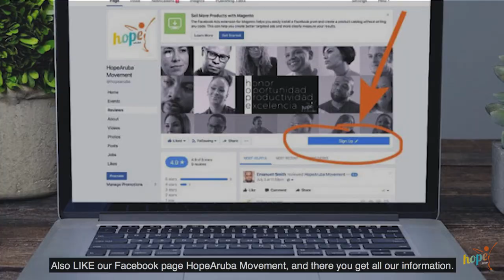"A Look at Myself" Series - Giovanni & Suzy Kock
HopeAruba Movement introduces:

"A LOOK AT MYSELF" Series

Throughout the series, HopeAruba introduces the first Champions of Success. On the page of Facebook: HopeAruba Movement, each Champions of Success of the different Area’s of Success; Individual, Family, Community, Nation and Value’s, will be introduced to the community.  Today’s introduction, the coordinators of the area of COMMUNITY - Communities are committed and united.